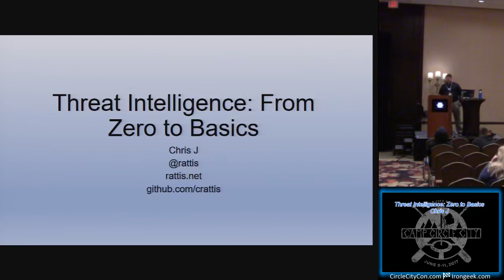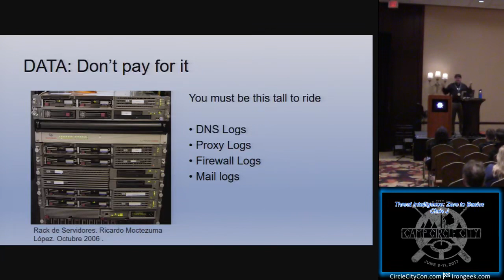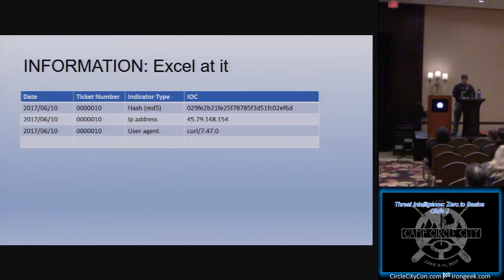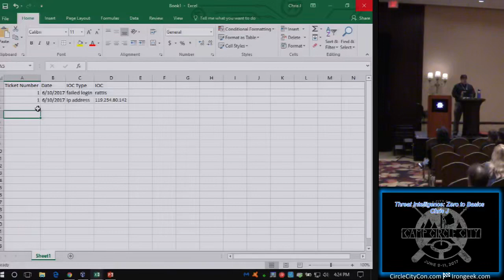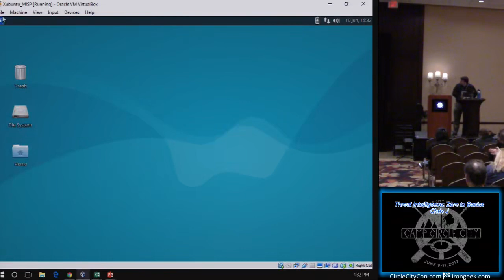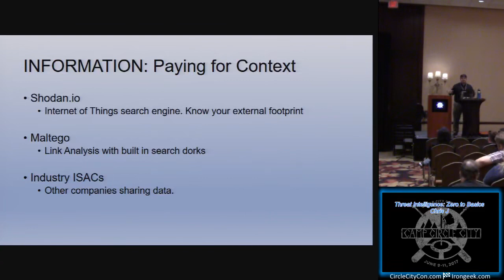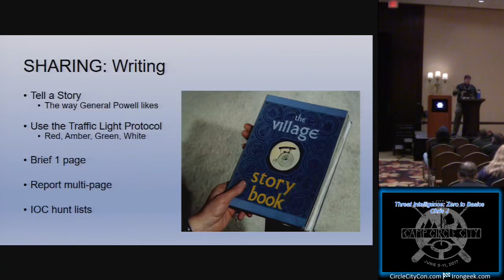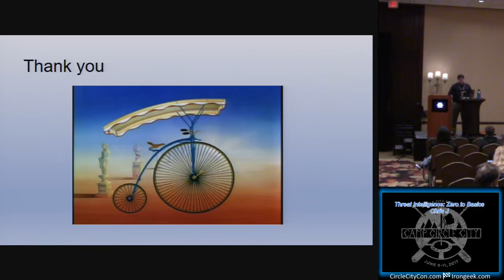CircleCityCon 2017 Threat Intelligence Zero to Basics Chris J